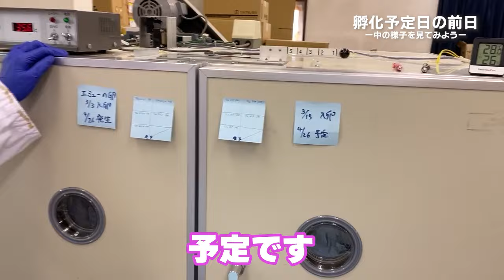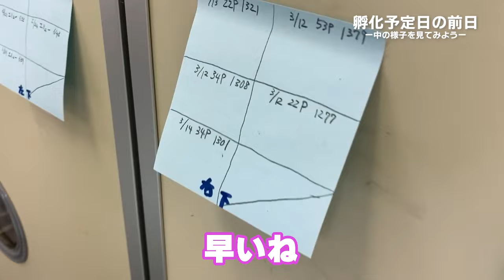孵化予定日の前日なのに気の早い子がいました！【美里オーストリッチファーム】ダチョウ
4月26日が孵化予定日なので、前日の25日に孵化器の中をチェックしてみました！すると…そこには…！？